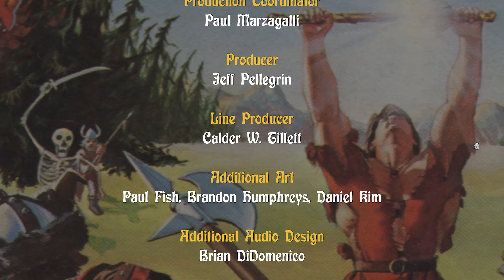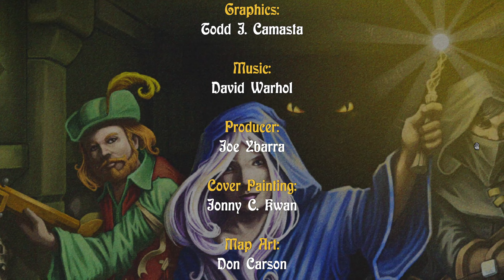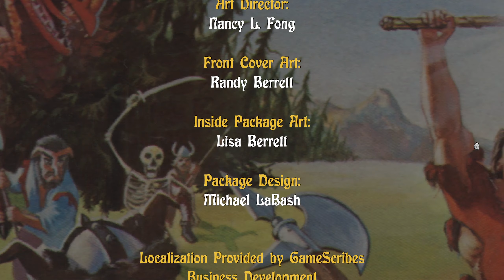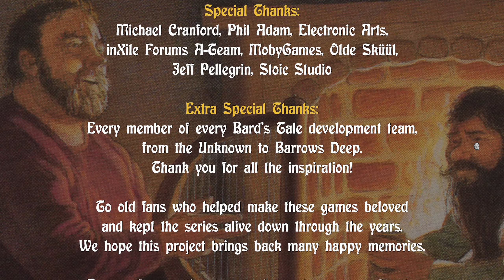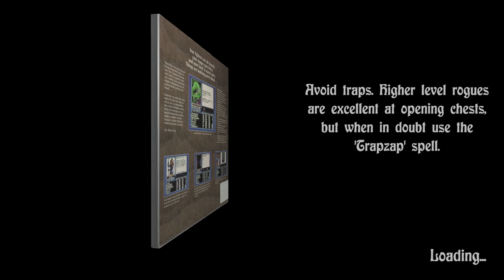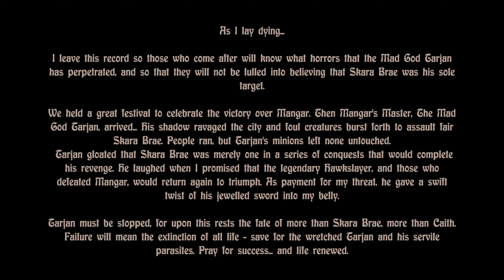The Bard's Tale 3 - #14 - Tarjan, the Mad God! [Final]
The Bard's Tale III: Thief of Fate is a computer fantasy role-playing video game created by Interplay Productions in 1988. It is the second sequel to The Bard's Tale. It was designed by Rebecca Heineman, Bruce Schlickbernd, and Michael A. Stackpole. The game was released for the Amiga, Apple II (64k), Commodore 64, and DOS.

The game begins in a refugee camp outside the ruined Skara Brae, which replaces the now-destroyed adventurer's guild from the previous games. Besides the city ruins, the wilderness features a temple for healing, a tavern, and a number of special locations from where the party will embark on missions to other worlds over the course of their quest.

Skara Brae was scaled down considerably. The ruins are 16x16 map tiles instead of the city's 30x30 layout from The Bard's Tale I, though its layout remains recognizable. In the ruins of the Review Board, an old man—the sole survivor—directs the party to first kill one Brilhasti ap Tarj, a servant of the mad god Tarjan, in the "Mad God" dungeon below Skara Brae, a startup quest for the characters to attain power, which can be ignored if powerful characters were carried over from previous games.

In August 2018, a remastered version was released for Microsoft Windows, followed by the Xbox One release in 2019.

I've got my own Discord server, so feel free to join and lurk around!